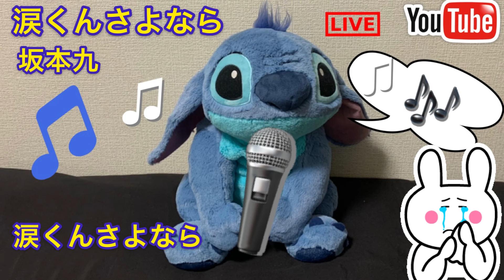涙くんさよなら／坂本九 歌詞付き うた えいちゃん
japanese＆English👇
涙くんさよなら」歌詞

歌：坂本九
作詞：浜口庫之助
作曲：浜口庫之助

涙くんさよなら　さよなら涙くん
また逢う日まで

君は僕の友達だ
この世は悲しいことだらけ
君なしではとても
生きて行けそうもない
だけど僕は恋をした
すばらしい恋なんだ
だからしばらくは君と
逢わずに暮せるだろう

また逢う日まで

また逢う日まで
君は僕の友達だ
だけど僕のあの娘はね
とってもやさしい人なんだ

また逢う日まで

Goodbye Mr tears

Goodbye Mr tears. Goodbye Mr tears
The world is full of sad things
Without you it seems
That I can't live
But I fell in love
With a wonderful love
That's why, for a moment
Let me live without meeting you

But my girl
Is a tender person